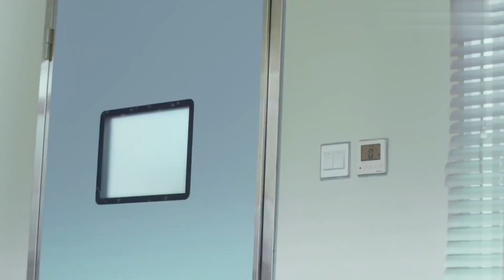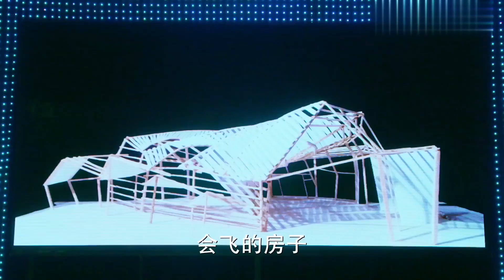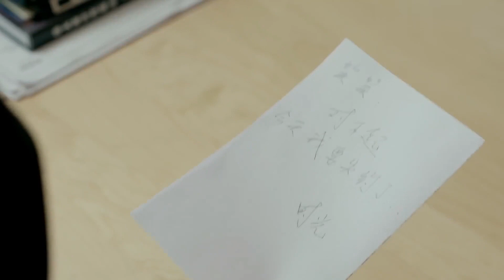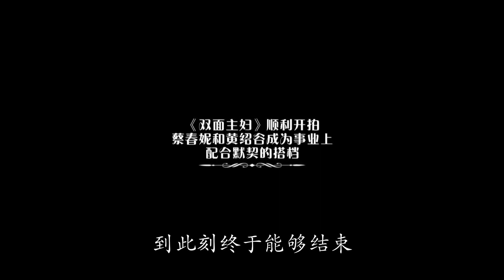豪门双面主妇 Love and Desire of Housewife 58 | 秦岚嫁入豪门变富婆，却被初恋强吻旧情复燃，深陷“三角恋”💘《延禧攻略》秦岚&《漫长的季节》张静初&明道&张歆艺&袁弘